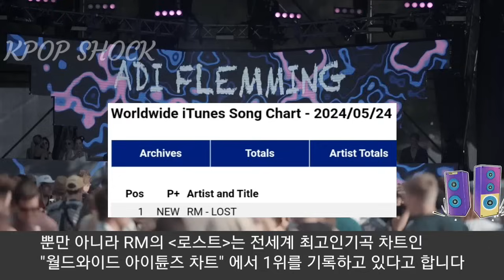[방탄소년단] 해외언론 충격 RM "전세계 80개국 차트 1위" (BTS RM ranks #1 in 80 countries just in 24 hours)